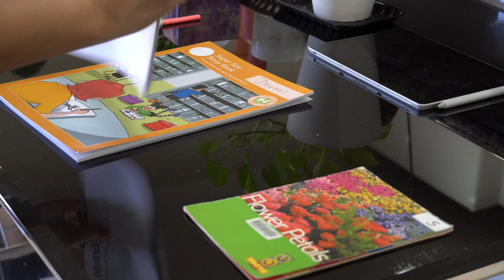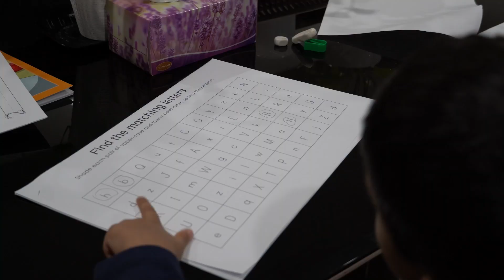Mom Night Time Routine 2022 with 2 Kids | Dinner Routine + Recipe |Indian Stay at Home Mom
morning to evening indian mom routine, indian busy morning routine, indian mom morning routine, indian mom at home weekend routine, indian mom vlogger, indian mom real morning routine